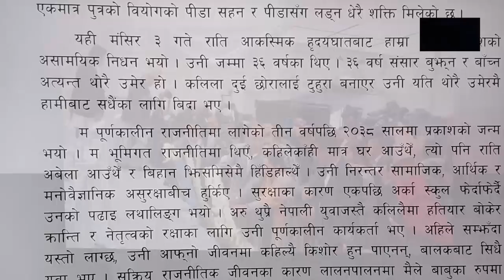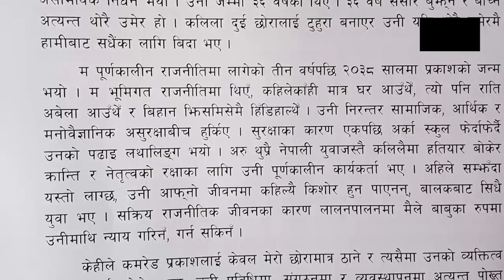पुत्र वियोग सबैभन्दा ठूलो शोक रहेछः प्रचण्ड ! Puspa Kamal Dahal Prachanda.